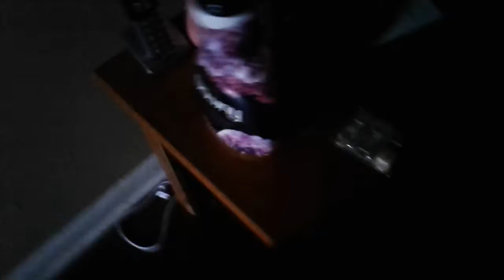Finding a brick pt 2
I'm in some hot water today, I can't find the flashlight .